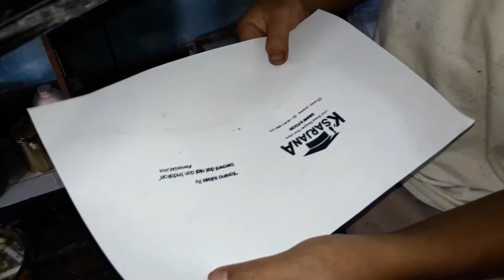Belajar SABLON GELAS CUP siswa PKL sampai BISA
Praktek sablon Gelas Cup siswa SMKN 4 Penajam Paser Utara yang lagi magang di Wide's Custom
Alat dan bahan yang diperlukan :
1. ALat sablon gelas cup Manual
2. Tinta plastik Polymate
3. Screen Modifikasi T180
4. M4 Super / Murni
5. Rackel Lancip
6. Gelas Cup 16oz